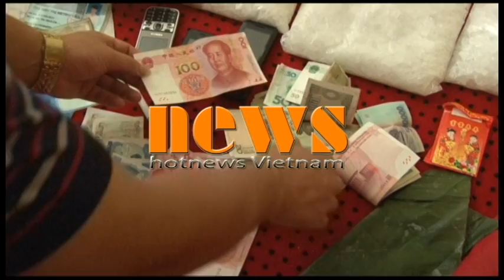Lạng Sơn bắt quả tang 2 đối tượng vận chuyển 5kg ma túy đá